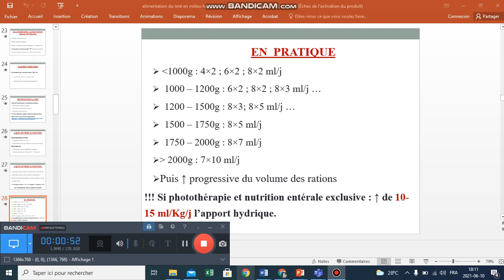alimentation du nné en milieu hospitalier 10